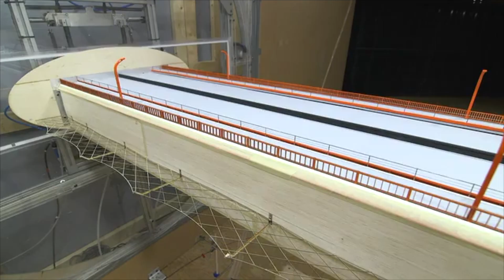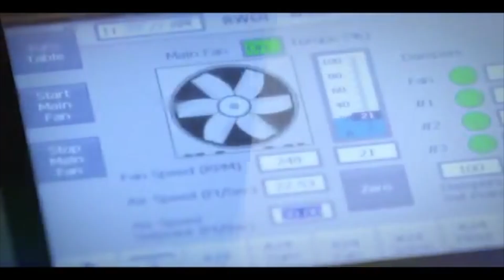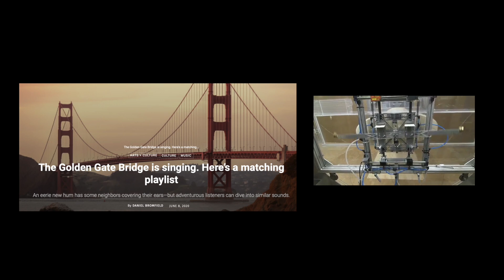The Mystery of the Humming Golden Gate Bridge - Prof Simon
The Golden Gate Bridge hum.  A strange humming sound is coming from the Golden Gate Bridge. Engineers are investigating the source of the humming sound. Recently installed railings on the 85 year old Golden Gate Bridge are probably the source of the strange hum. Professor Simon investigates the Golden Gate Bridge mystery sound.

keep me awake, editing these films for you...